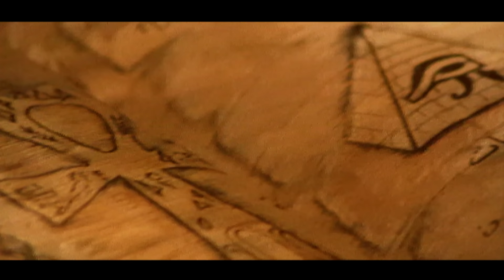Sash! Feat. T.J. Davis - I Believe (Official Video)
Sash!